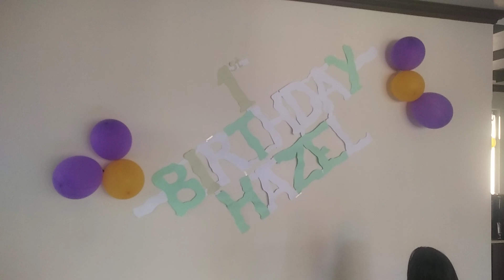Hazel-i 1st birthday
Ralte Family